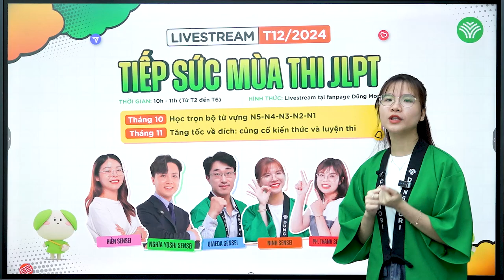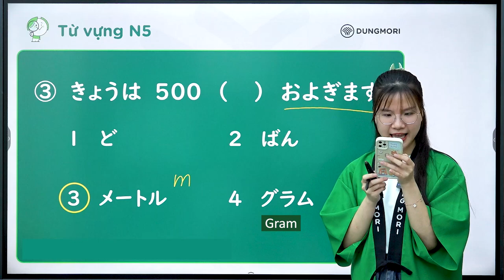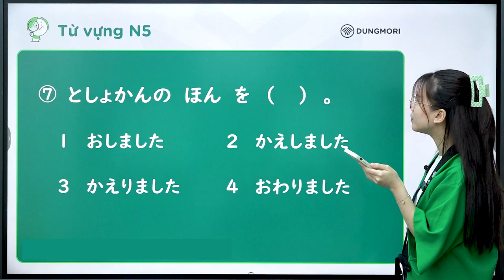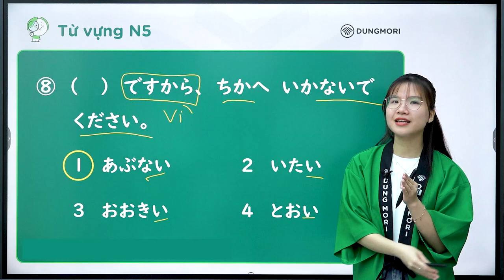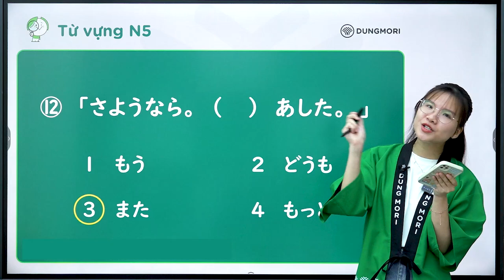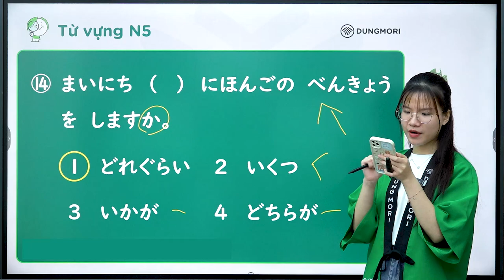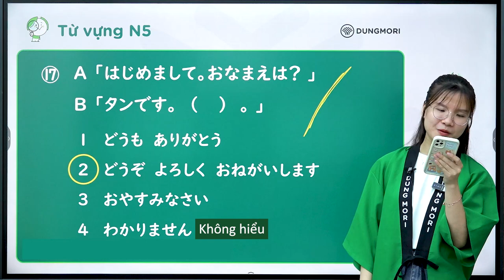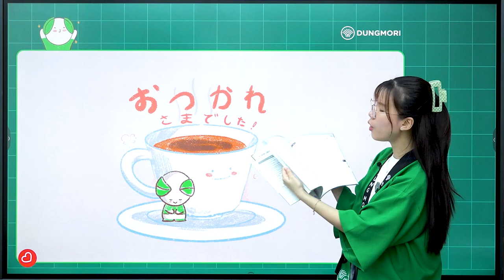Top 100 câu từ vựng quan trọng nhất JLPT N5 | Buổi 1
Tiếp sức mùa thi JLPT 12/2024_満点目指そう！[ JLPT N5 | Buổi 1 ]
Thử thách 30 NGÀY học hết 480 bài tập TỪ VỰNG quan trọng từ N5 đến N1. Chạy đua cho kỳ thi JLPT tháng 12 tới thôi ^^